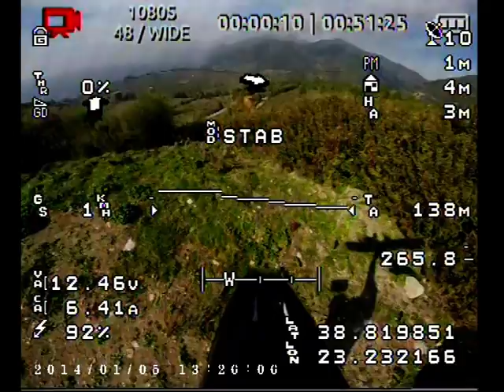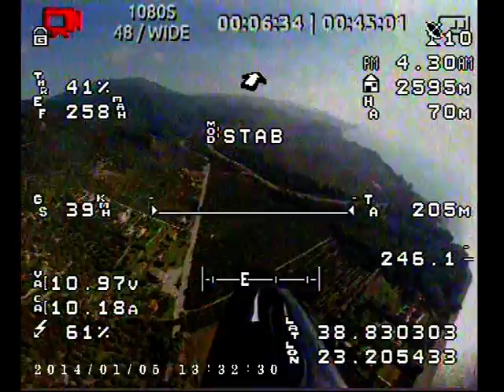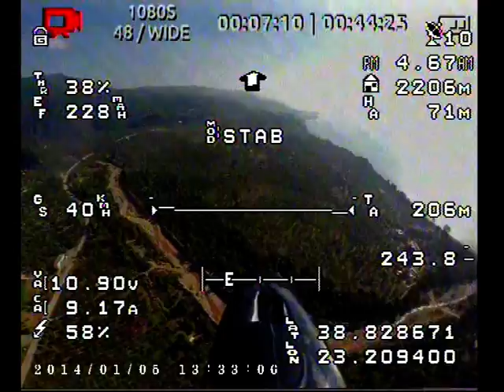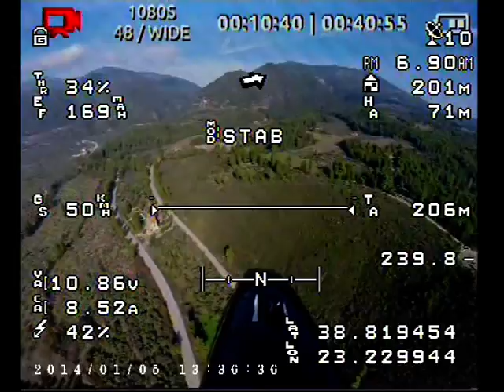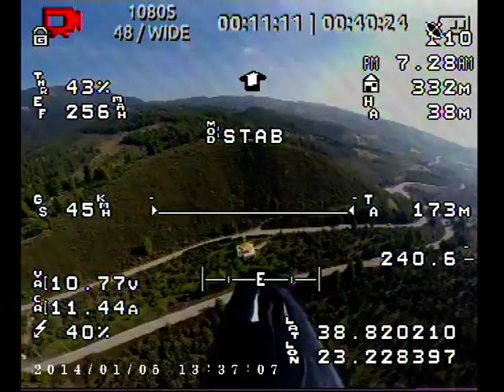rovies 3.6km flight g station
Ροβιές FPV 3.5Km twinstar 2 flight gs
Εύβοια Ροβιές
TWINSTAR 2
FPV 3.5Km long range flight.